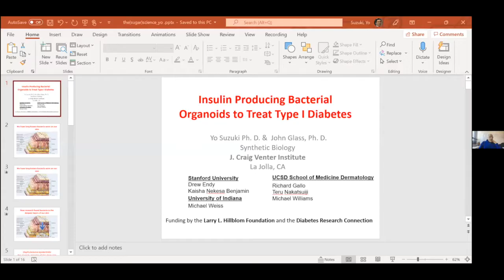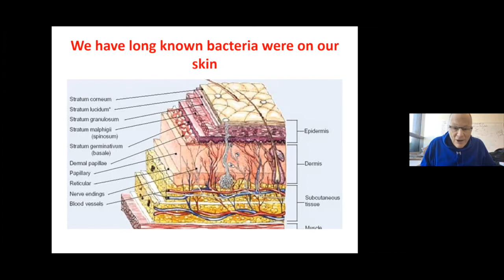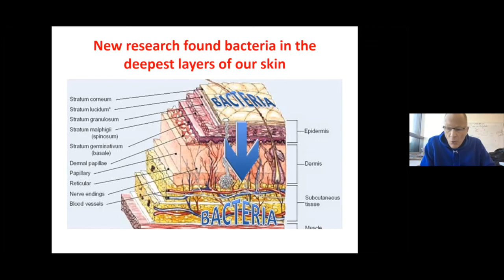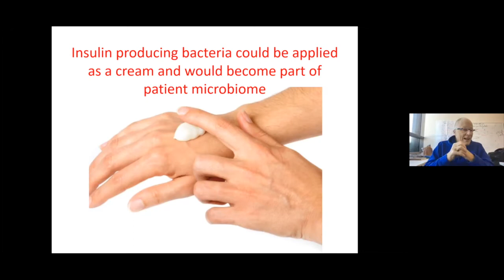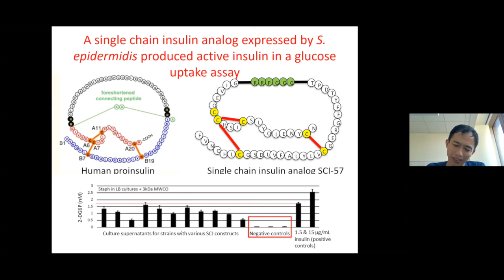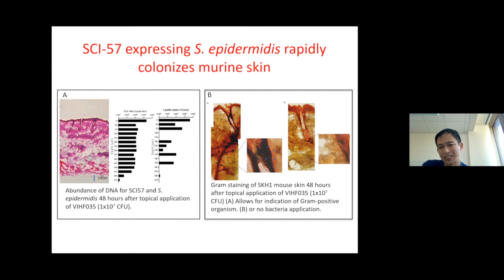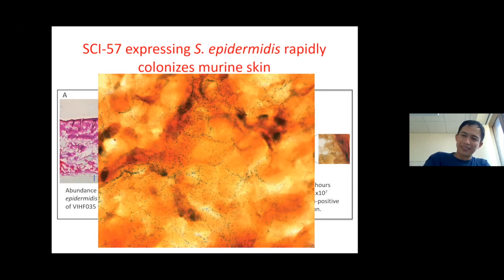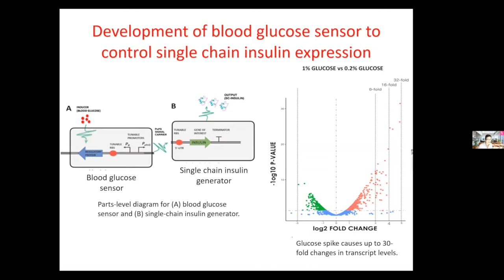Ask the Expert: John Glass, PhD, and Yo Suzuki, PhD, J. Craig Venter Institute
Dr. John Glass and Dr. Yo Suzuki from the J. Craig Venter Institute in Maryland join us to discuss metabolic engineering and how it might transform skin bacteria into insulin producers.